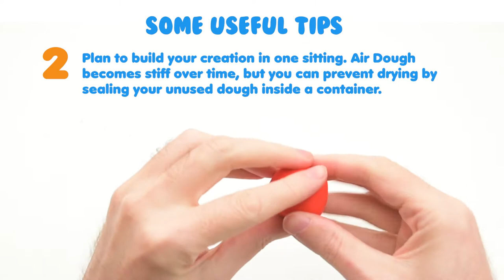How To Build Bongo - Air Dough Collectibles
Air Dough is the lightest, most amazing dough on Earth!  Follow along with our Air Dough artists to learn how to create one of our 12 all new Air Dough Collectibles characters. Let your creation dry overnight and then show it off in the display box!

Easy mixing for endless color possibilities and creativity; strong elasticity, perfect for squishing, stretching, molding, and shaping.

Safe, Non-toxic, lab tested and certified molding clay like compound for ages 6 & up.